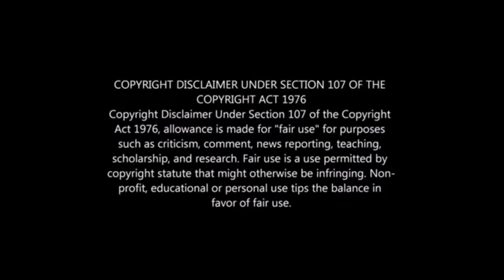Episode 38 || UDTA PUNJAB OFFICIAL TRAILER ||REACTS BY CHERA THOMAS OFFICIAL || ARUNACHAL INDIA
Dis video is too much demand...so friends to uploaded too late..